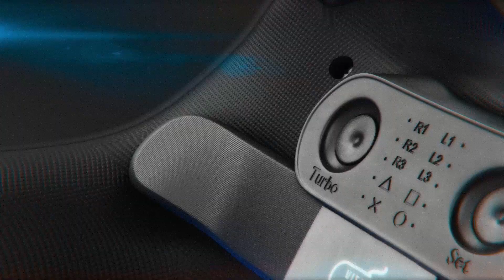TENTANDO ME ACOSTUMAR - MONXTRÃO NO CONTROLE #4 - FT. SLXSH | COLD WAR WARZONE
Marcas Parceiras do canal
🚀 EXITLAG:
🎮 VISUAL CONTROLES:
Adiquira o seu controle competitivo de alta performance e personalizado!
Use o cupom "STOLEN" e ganhe R$10 de desconto em CADA produto adquirido!
💪 ROXX ENERGY:
Energy for players!
Com sabores surpreendentes, testado e aprovado por nutricionistas, sem adição de açúcar e que vai te ajudar a se manter focado na hora da gameplay!